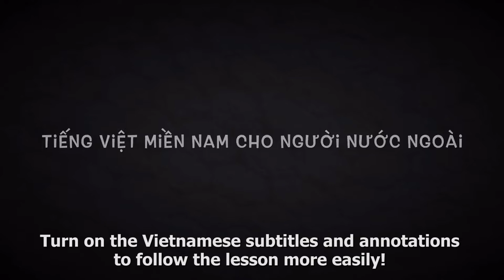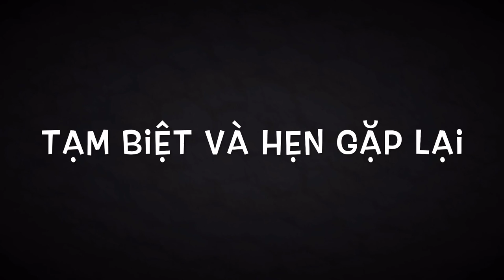VIETNAMESE 1WORD #6: Muốn Chết (How to Exaggerate) (Learn Southern Vietnamese Accent with SVFF)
1Word #6: Muốn Chết (How to Exaggerate) (Learn Southern Vietnamese Accent with SVFF)